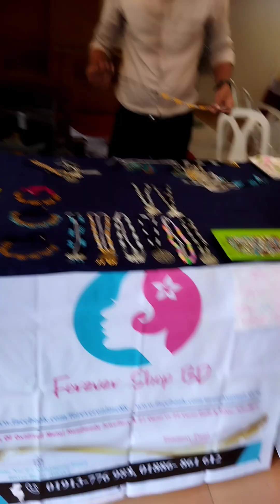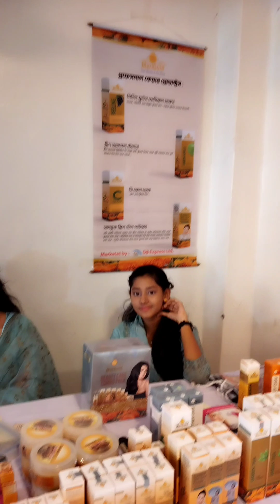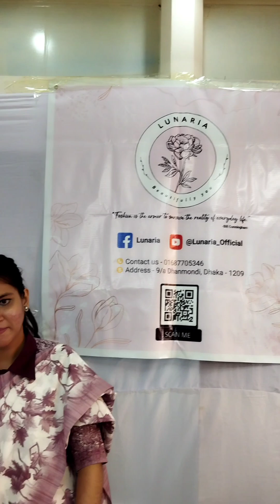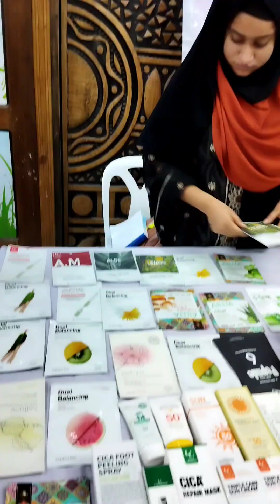মেলায় ১ম দিন যেমনটা ছিল ☺️☺️☺️